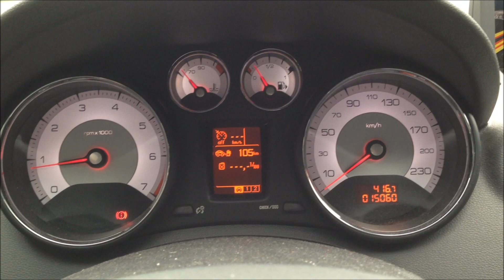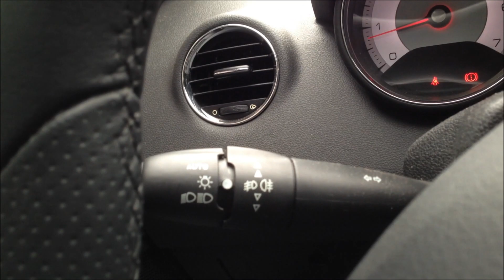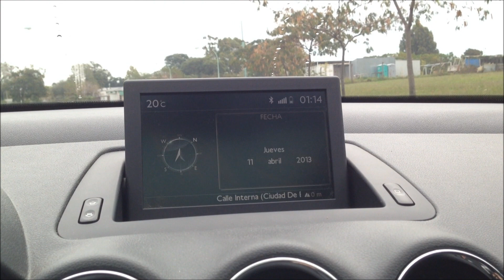Interior Peugeot 308 Argentina Equipamiento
Interior Peugeot 308 Argentina Equipamiento new 5 door hatchback cars
Peugeot 308 Argentina Equipamiento Interior
Version Feline ole argentina